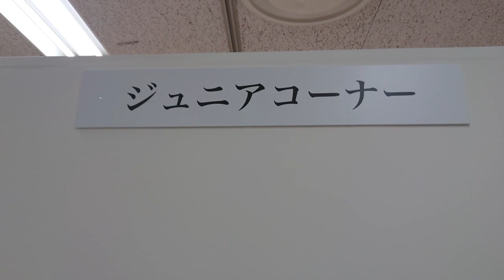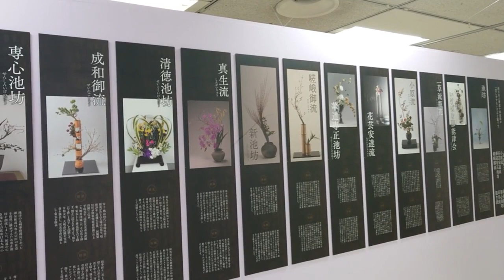西日本華道連盟 第72回いけばな展part Ⅳ 72nd Ikebana exhibition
会場では１４流派から個性あふれる
約２４０瓶が展示されています。
百花繚乱それぞれに美しい花です。
桜も福岡は本日満開です。
桜前線も北上し日本が桜色に
染まって行きます。
1年中で最も華やかで美しい
季節感を早くも体感出来る
「いけばな展」です。
花あそびしませんか？とのタイトルで、
花をバックに自撮りで少し遊びました。
心豊かな時間でした。